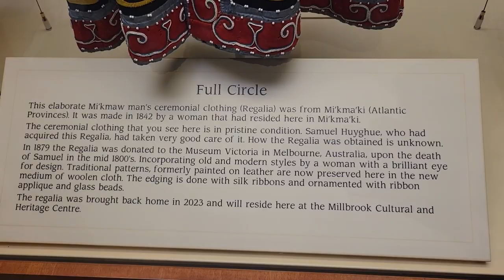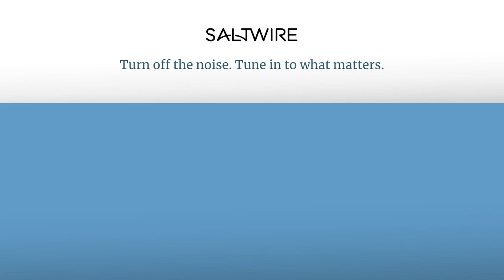Century-old Mi’kmaq regalia reclaimed by Millbrook Cultural and Heritage Centre | SaltWire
Regalia crafted by a Mi’kmaq woman in 1842 has been reclaimed by the Millbrook Cultural Centre from a museum in Melbourne, Australia. It was revealed during the community’s National Indigenous Peoples Day celebrations on June 21.

Story by Brendyn Creamer, SaltWire Truro